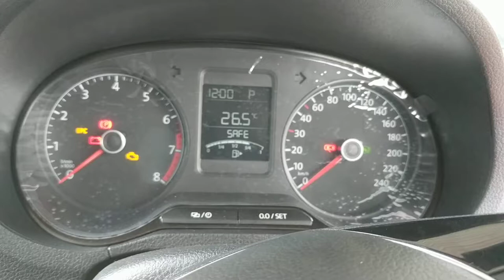VW Polo GT TSi Stock Battery Issue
Welcome all to my 2015 VW Polo GT TSi.
1.2 TSi 7 DSG 77kw

Using VCDS, i kept ignition ON for around 2 odd hours. Since i was not paying attention to display battery just got drained. I had made sure to switch off reading light, AC/Fan off, Music off.
But i think 2+ hours is bit too much and also this battery is now 2.5 odd years old.
Looking at posts on forum the battery seems to be on its last breath. Also my running is quite low and car is sitting idle in shade many times.